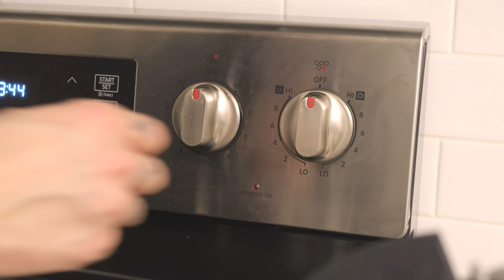Сладкая Рисовая Каша С Ванилью Рецепт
Привет, как дела? Сегодня я покажу вам как приготовить Сладкую Рисовую Кашу с Манго и Ванилью. Вы можете приготовить ее как на завтрак так и на десерт, в виде рисового пудинга.

1 стакан сладкого японского риса (либо просто риса для суши)
2 стакана растительного ванильного молока
50г растительного сливочного масла
1 палочка корицы
1 стручок ванили
2 ст.л. или 30г кленового сиропа
Цедра и сок одного апельсина
Кокосовая стружка для топинга
Молотая корица для топинга
Свежее манго для топинга

Остались вопросы? Задавайте в комментариях!
А вы любите рисовую кашу?